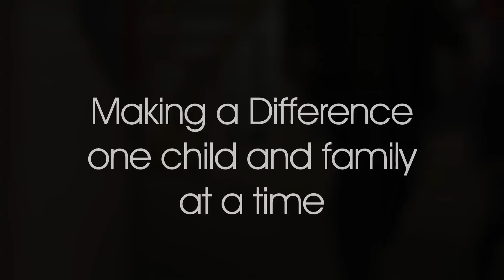The Gillen Brewer School 20th Anniversary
The Gillen Brewer School 20th Anniversary Video